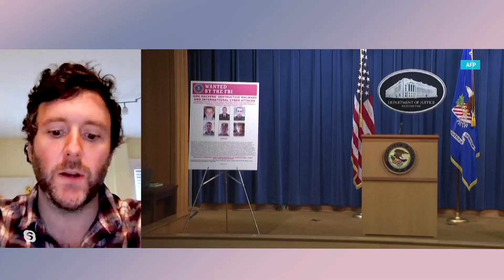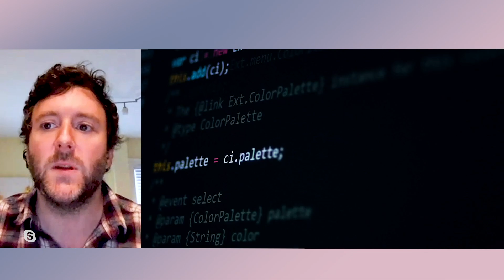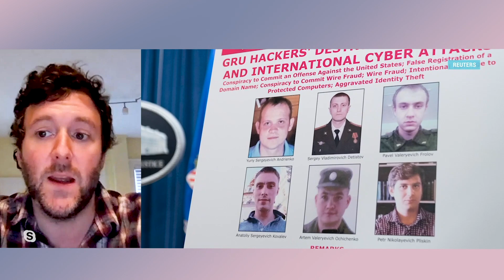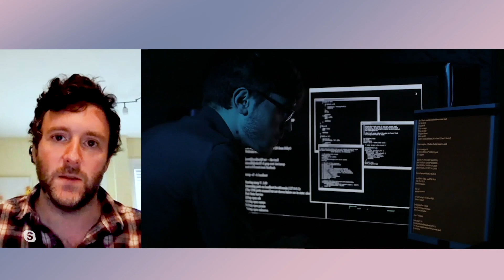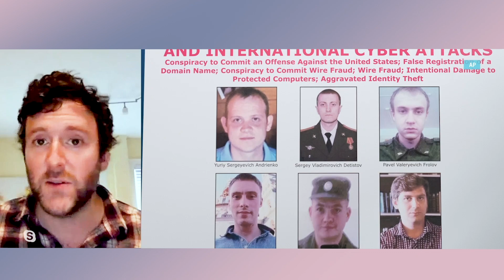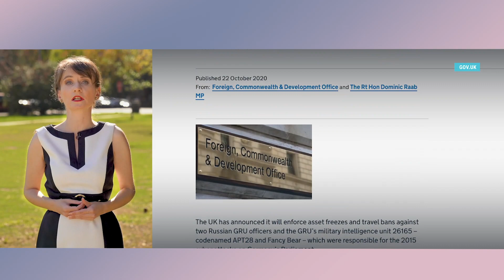«Настоящее время. Итоги» с Юлией Савченко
Обратный отсчёт: президент Беларуси, ультиматум и Тихановская в розыске // Обратная сторона сети: вирус «НеПетя», хакеры из ГРУ и американские выборы